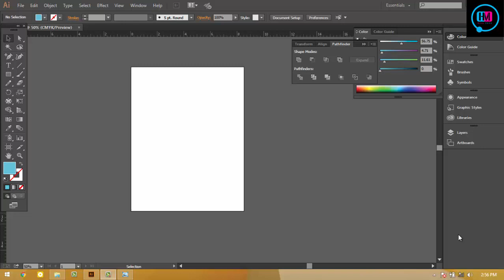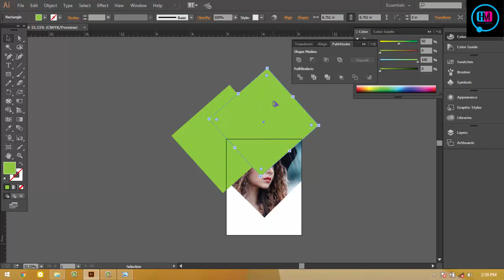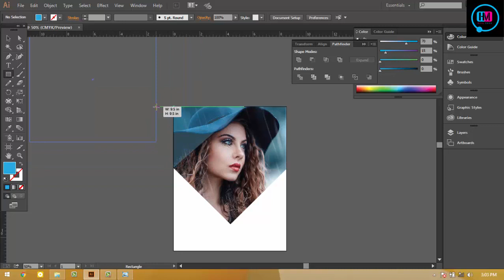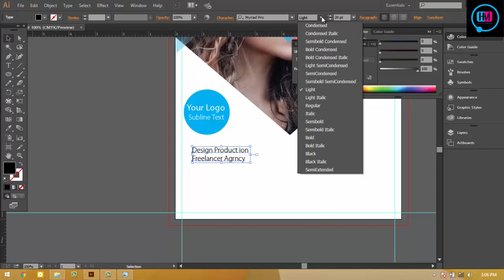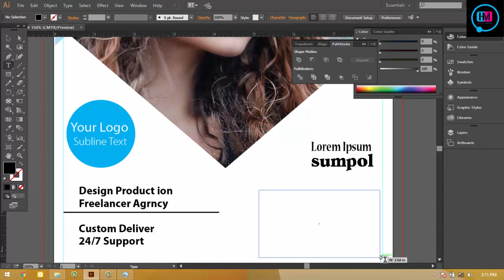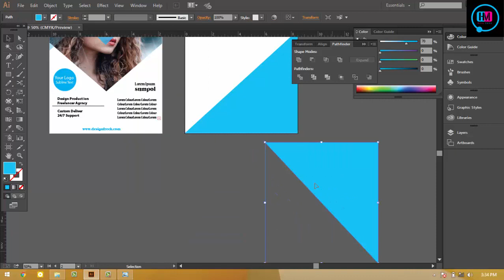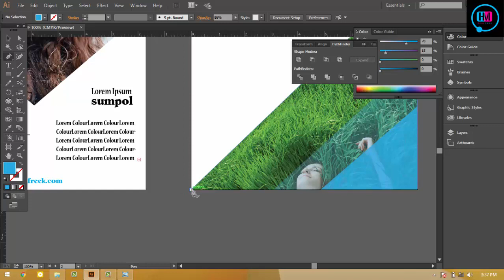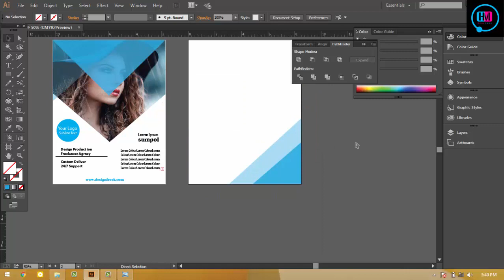Business Flyer Design Bangla Tutorial Flyer Design Bangla Tutorial,